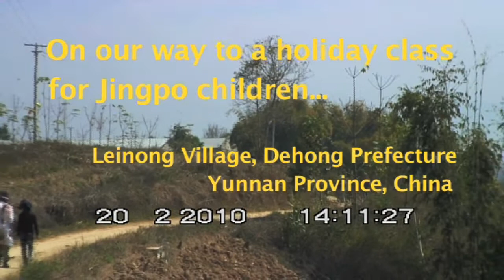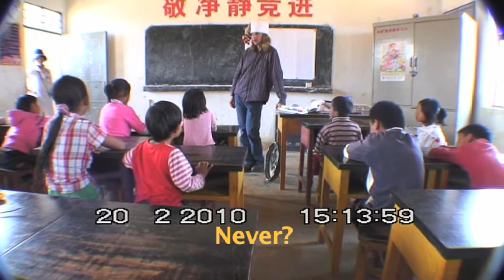2010 - Prop Roots Winter Holiday event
This video is about Prop Roots' very first activity for Jingpo children, at the former primary school of Loilung village, Dehong, Yunnan, in early 2010.